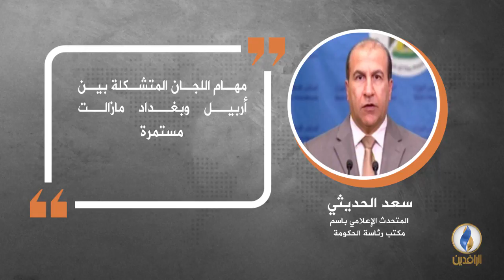في دقيقة .. أبرز التصريحات الصحفية ليوم الجمعة.